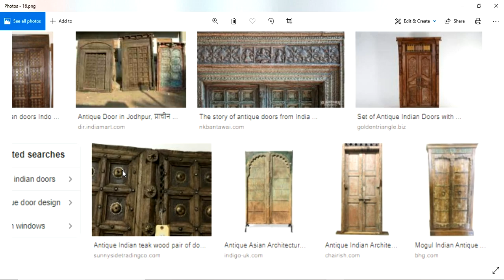Guruvastu || సింహాద్వారం ఎలా ఉండాలి ప్రస్తుత పరిస్తితులలో సింహద్వార లక్షణాలు పాటించవీలవుతుందా ?